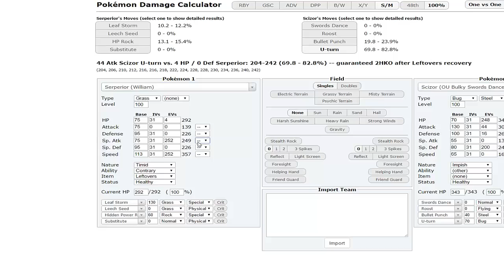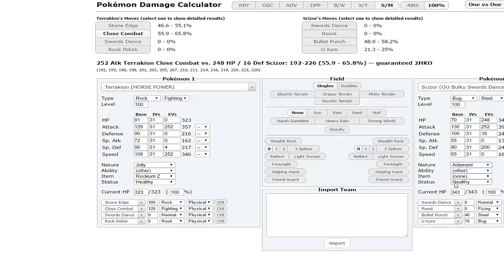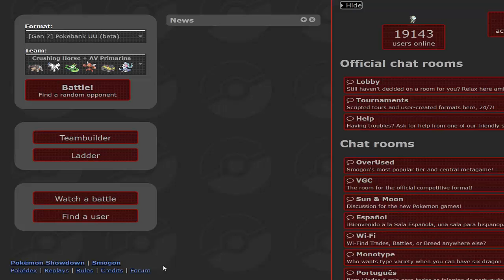Pokemon Showdown UU beta Live Session P2 - I GOT HORSE POWER! HORSE POWER! HORSE! POWER!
Welcome back to part 2 of our UU Beta Showdown Session if you may have missed part 1  a link to that is down below. Hope you all enjoy! :]